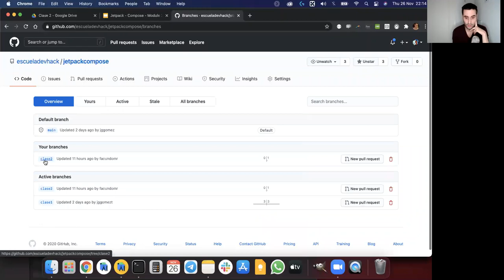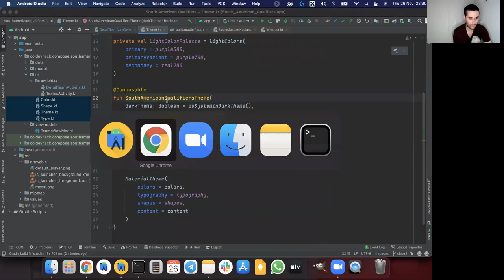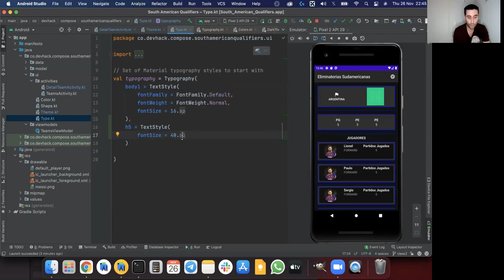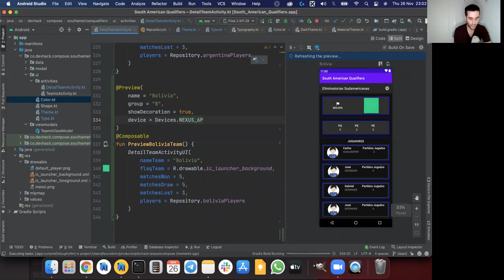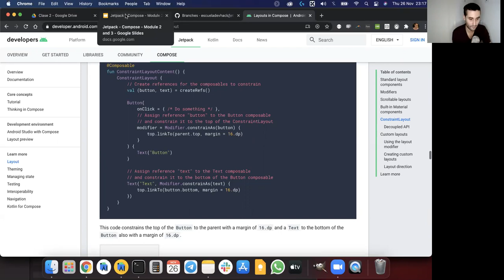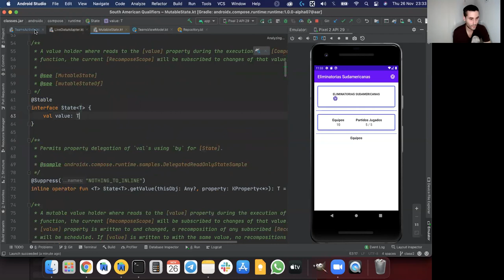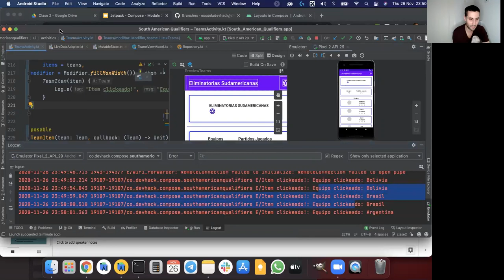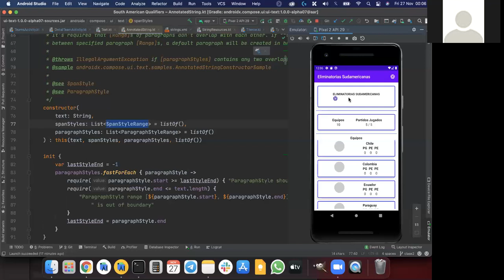Workshop Jetpack Compose - Clase 2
Segunda clase enfocada en material design y manejo de estados, aquí encontraras:

  - Uso avanzado de @Preview
  - Themes en Jetpack Compose
  - Dark y Light theme
  - @Composables que implementan Material Design
  - @Composables que manejan estados
  - Reaccionando a cambios en nuestra app: observeAsState
  - Single source of truth